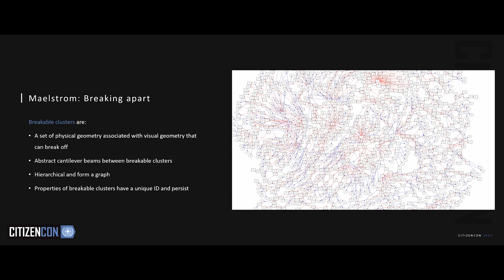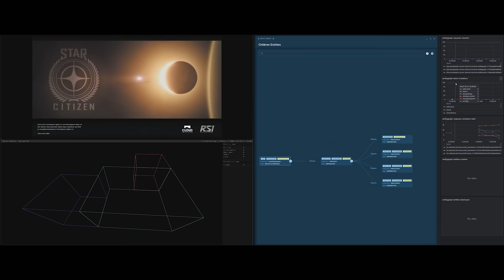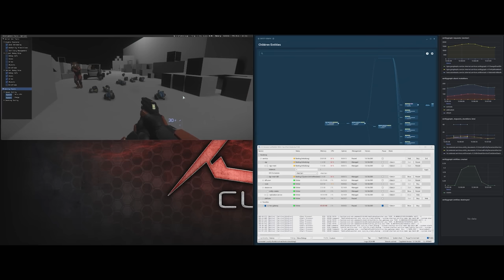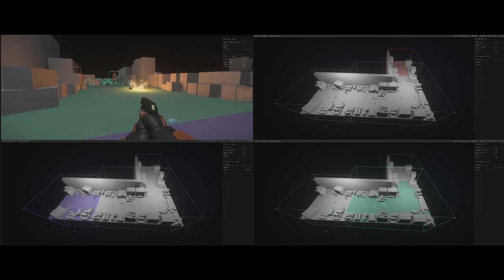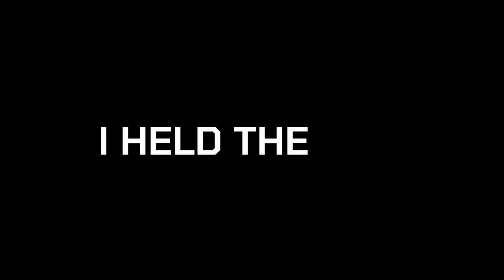Die Zukunft von Star Citizen sieht fantastisch aus - Und Squadron 42 ist fast fertig!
Chris Roberts und sein Entwickler-Team von Cloud Imperium Games haben im Rahmen der CitizenCon 2023 vor ein paar Tagen neues Gameplay aus Star Citizen und dem Singleplayer-Ableger Squadron 42 gezeigt und über kommende Inhalte und Updates gesprochen.

Star-Citizen-Experte Knebel fasst für uns im Gastbeitrag die wichtigsten Ankündigungen zusammen und liefert zusätzliche Erklärungen zu einigen der technischen Neuerungen.

Und auf Twitch seht ihr regelmäßige Livestreams von Knebel zu Star Citizen

Folgt uns!